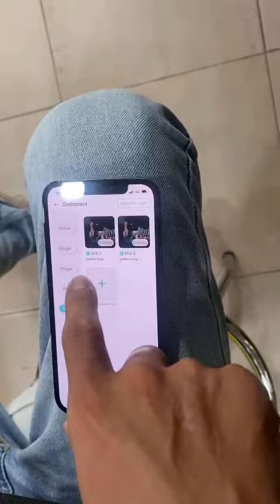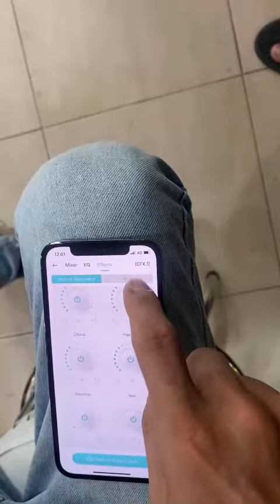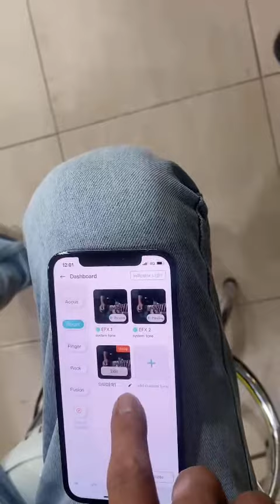CLIP HƯỚNG DẨN CHỈNH ÂM GUITAR ENYA NEXG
hướng dẩn chỉnh cài đặt tất cả hiệu ứng trên app enya